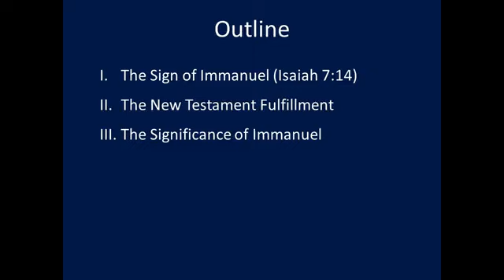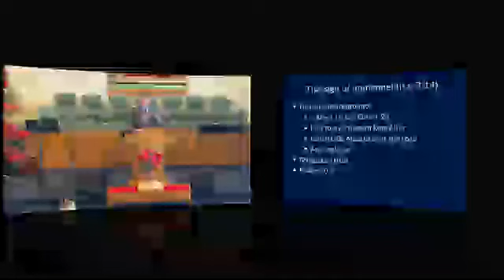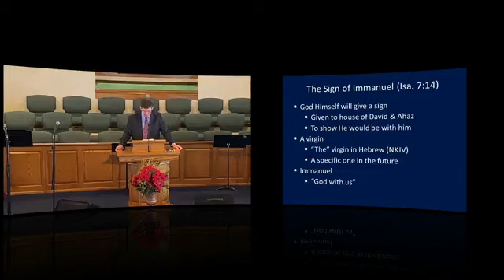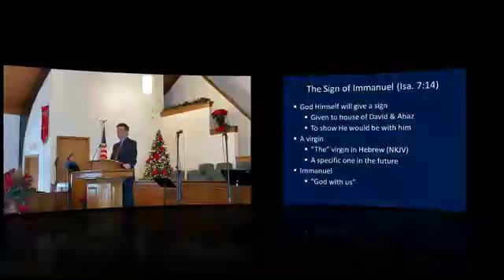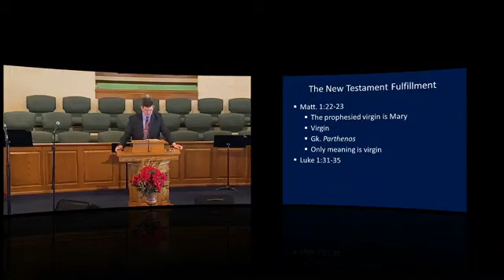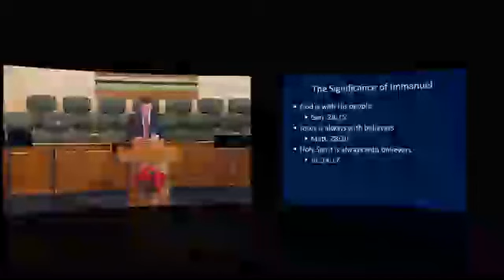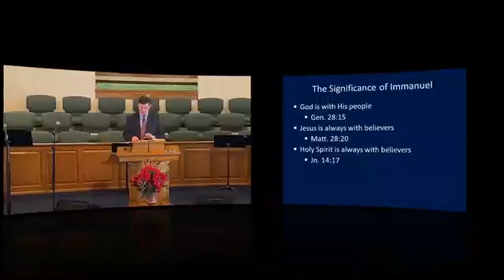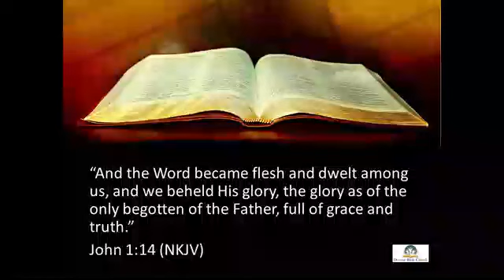Isaiah 7:14 "The Sign of Immanuel"